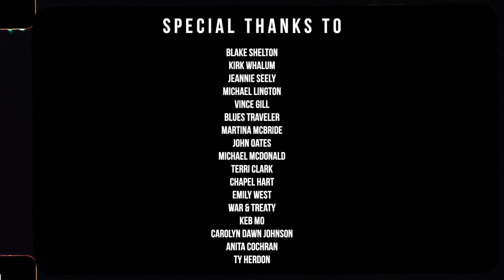Wendy Moten - Don't Give Up Official Music Video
"Don't Give Up" Now streaming everywhere!

Videographer: Thomas Crabtree